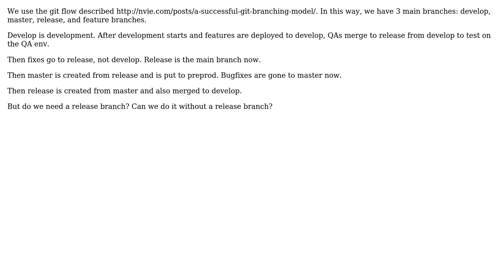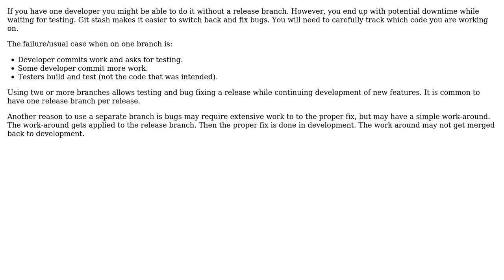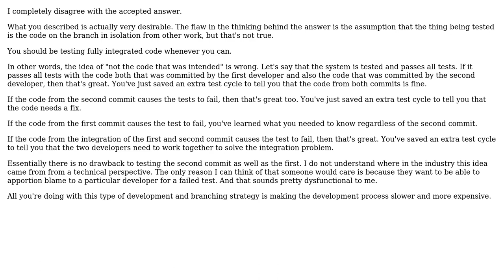Software Engineering: Why testing on release, not develop? (2 Solutions!!)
Software Engineering: Why testing on release, not develop?

With thanks & praise to God, and with thanks to the many people who have made this project possible! | Content (except music & images) licensed under CC BY-SA | Music | Images & others | With thanks to user vegan user RibaldEddie user Glorfindel user BillThor and the Stack Exchange Network Trademarks are property of their respective owners. You are responsible for your own actions.